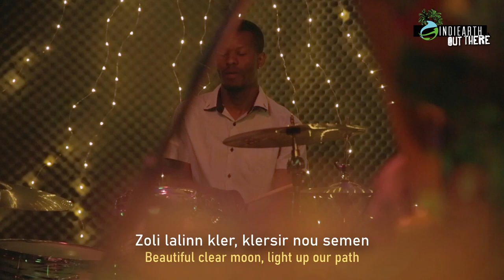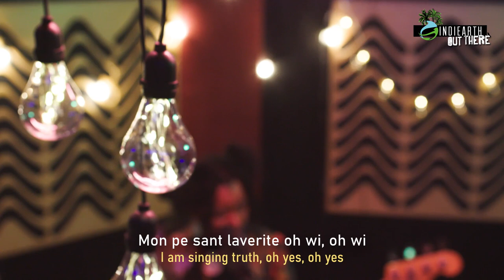Grace Barbé - Fanm | Afrobeat from the Seychelles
Grace Barbé hails from the sunburnt Indian Ocean islands of the Seychelles, where a colourful history of slavery, pirates, coups d'etat and coconuts have produced a unique Kreol rhythm, language and culture. Drawing from the diverse cultural melange of the islands, Grace's music fuses the tropical rhythms and dances of the slaves with psychedelic rock, afrobeat, reggae and pop.

Grace Barbé - lead vocal/bass
Jamie Searle - guitar
Jean-Claudio "Hardy" Perrine - drums
Composed & Written by Grace Barbé & James Searle

In performance Grace's trio conjures a bewilderingly huge sound - Barbé sings over her own complex polyrhythmic bass lines to Mauritian drummer Hardy Perrine's authentic island grooves while guitarist Jamie Searle adds a dense layer of Afro - guitar sorcery. Grace has been enticing audiences to get up and shake their coconuts since the release of her debut album Kreol Daughter in 2009, with appearances all over India, East Africa (Sauti za Busara Festival, Zanzibar) and the Indian Ocean (Sakifo Festival, La Reunion) as well as at Australia's leading music festivals, including WOMADelaide, WOMAD New Zealand, Byron Bay Bluesfest and Woodford.

Grace Barbé - Fanm
From the album Fanm:Woman

Filmed live on the 5th October 2020 by Dave Le May, Rhys Jones and Luna Laure at Elemental Sound, Fremantle
Video: David LeMay
Manager: Jamie Searle
Label: Afrotropik
Audio recording, mixing and mastering - Andy Hill